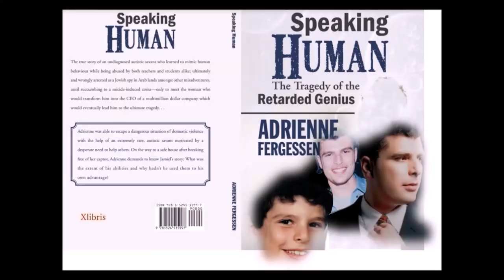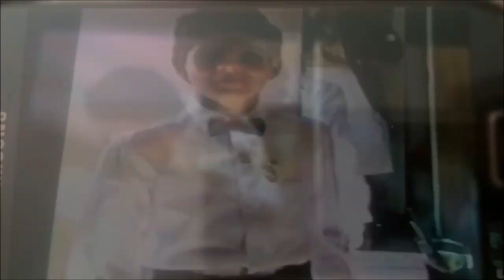The Dark and Light sides of Masculinity, and Action before Meaning